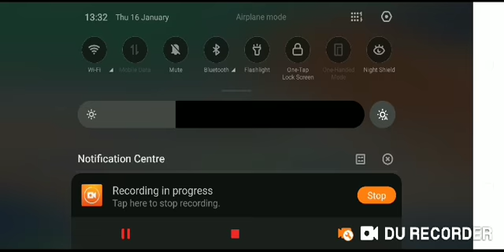Number system Most important concepts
about channel - हेलो मित्रों आप सभी का स्वागत है

मैं आप सभी को यह बता देना चाहता हूं कि मैं उन लोगों के लिए दूरदराज गांव से ट्यूशन लेने में असमर्थ हैं  मैं उन लोगों के लिए यह वीडियो बनाता हूं जिससे कि वह इन वीडियो को देख कर अपनी तैयारी कर सकें और उन्हें कोई भी पैसा ना देना पड़े और उन्हें कहीं बाहर पढ़ने के लिए न जाना पड़े इसलिए मैं वीडियो बनाकर उन को समर्पित करता हूं भाइयों से मेरा यह विनम्र निवेदन है कि यह इन वीडियोस को अपने दोस्तों के पास ज्यादा से ज्यादा शेयर करके उनको भी लाभ उठाने का मौका दें जिससे वह भी इन वीडियो से बहुत सकते हैं और अपने क्वेश्चंस को आसानी हल कर सके और अपनी प्रतिक्रिया हमें कमेंट बॉक्स में लिख कर जरूर बताएं हम आपके सभी कमेंट का जवाब जरूर देंगे

about my social sites-
Instagram link-- I'm on Instagram as @jitendra827943. Install the app to follow my photos and videos.

divisor multiple
divisor dividend quotient remainder
divisor
divisors of a number
tricks
divisor math
divisor pronunciation
divisors in permutation and
combination